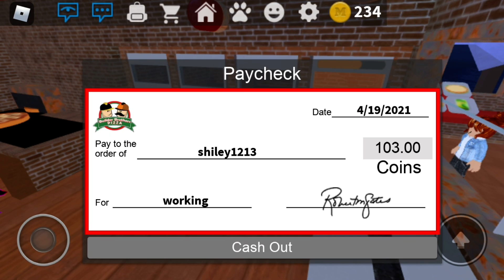Acting fun (work at a pizza place roblox)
This is a funny video in the place where I edit the video it took forever to upload 🙄